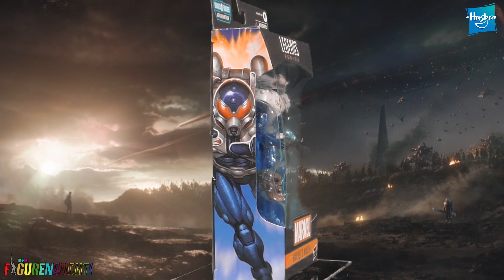Marvel Legends ABOMINATION die komplette Wave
Die neue Marvel Legends BAF Serie ist draußen und der Chriss wirft mal ein Auge drauf.

Ich stelle Euch hier alle 7 Figuren der Wave vor und zeige Euch natürlich die BAF Teile.

Persönlich sind für mich einige unbekannte , aber auch alte bekannte Charaktere dabei.

MS. Marvel
MAR-VEL
Marvel's RAGE
Marvel's LEADER
MACH 1
CAPTAIN AMERICA
IRON MAN

Viel Spaß

Vielen Dank an Hasbro, die mir diese Figuren für dieses Video zur Verfügung gestellt haben

Intro by Chriss Tainemnt
regular Intro music by Agrofox - OMFG -Hello